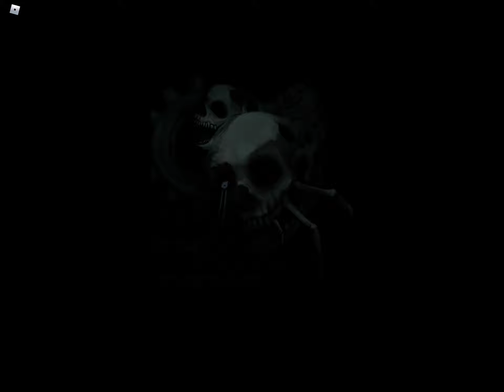The Rake movie (TRAILER)